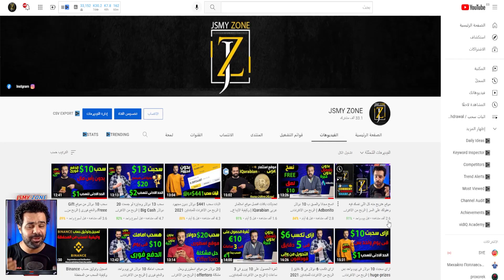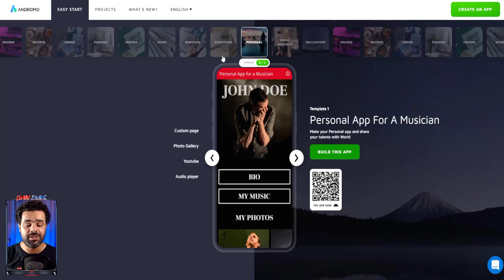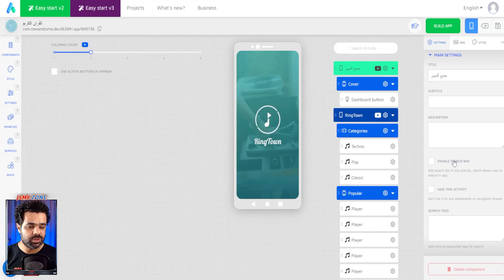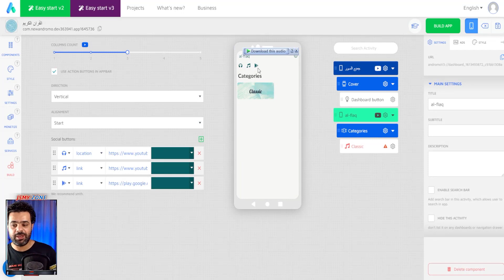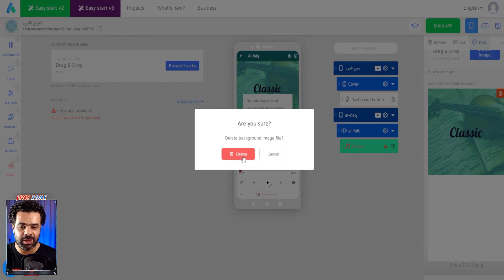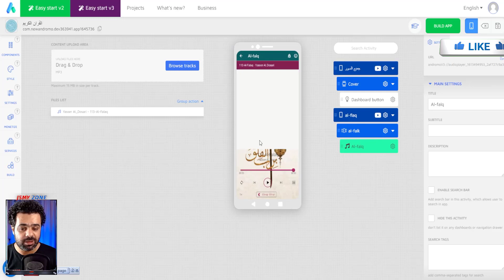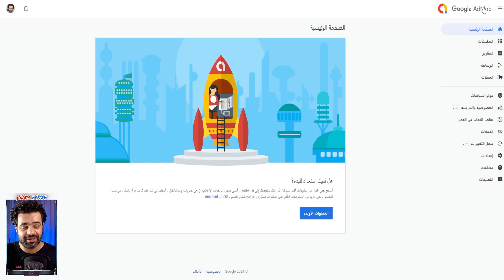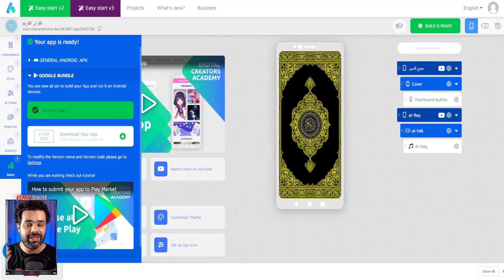اربح 1000 دولار من انشاء الملفات الصوتية Andromo | الربح من الانترنت للمبتدئين 2021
استخدم procode JSMY الخاص بي واحصل على خصم 30٪ لاشتراكات PRO و ULTRA السنوية ، و 25٪ لاشتراك HOBBYIST.
* يتم احتساب نسبة الخصم على أساس خصم الاشتراك السنوي بنسبة 25٪ مع خصم إضافي بواسطة المنصة

اربح 1000 دولار من انشاء الملفات الصوتية Andromo | الربح من الانترنت للمبتدئين 2021 , ان كنت تبحث عن كسب المال اونلاين , او يدور ببالك كسب المال مجانا , اليك افضل طرق الربح من النت بدون راس مال ,سنتعلم سويا تحقيق الارباح من الانترنت , من افضل التطبيقات والمواقع , والتى تستطيع من خلالها الربح اليومي من الانترنت , وستكون من اسرع طرق ربح المال من الانترنت ... من الاسئلة التى تدور فى اذهان الكثيرون , كيف تربح فلوس من الانترنت مجانا , او كيفية ربح المال عن طريق الانترنت , او كيفية ربح المال من مشاهدة الاعلانات , واخرون لديهم حساب او محفظة فى باى بال , ويبحثون عن ربح المال من الانترنت paypal , معى سوف تحقق كل ما تتمناة وتربح الكثير من المال , فقط شاهد الفيديو حتى نهايته حتى لا يفوتك اى شئ